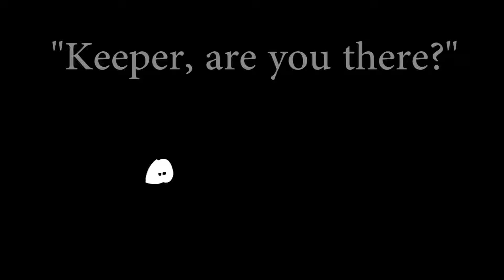Who is the Green Puffle in the Nightclub? (Club Penguin Rewritten)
Hope you enjoyed the video, let me know what YOU think!

Side Note: Thanks for the recent support, I plan on streaming and posting videos more often, thanks everyone!!